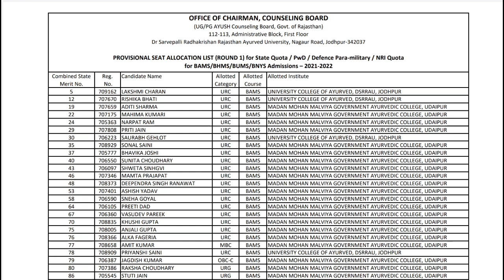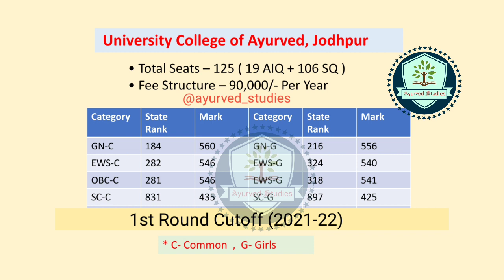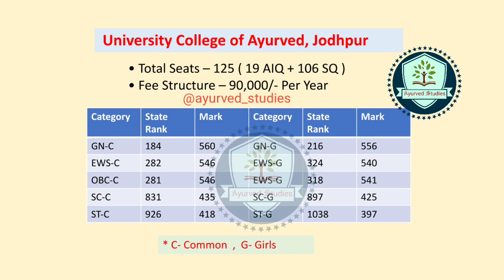Rajasthan Ayush 1st Round Counseling Cutoff 2021 | RAU Jodhpur BAMS College Cutoff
Rajasthan AYUSH Counseling 2021-22

PROVISIONAL SEAT ALLOCATION LIST (ROUND 1) for State Quota / PwD / Defence Para-military / NRI Quota for BAMS/BHMS/BUMS/BNYS Admissions – 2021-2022

MMM Government BAMS College Cutoff
1st Round Cutoff Video ⬇️

Rajasthan AYUSH Counseling 2021 cutoff
Rajasthan government ayurved college cutoff 2021